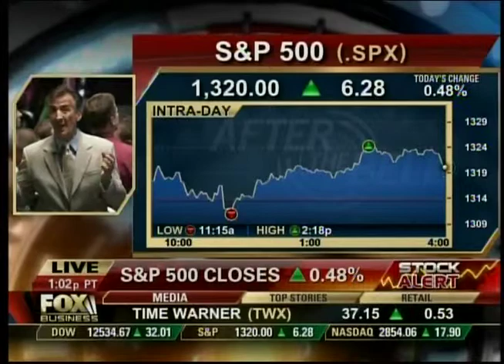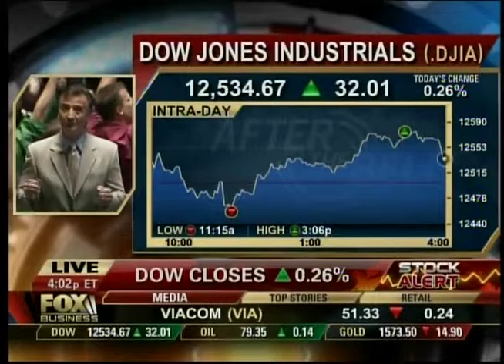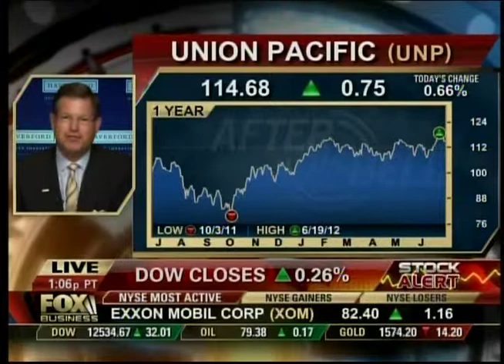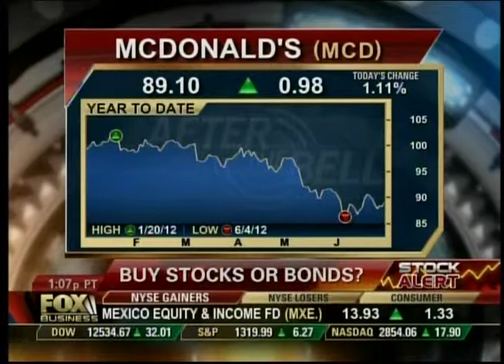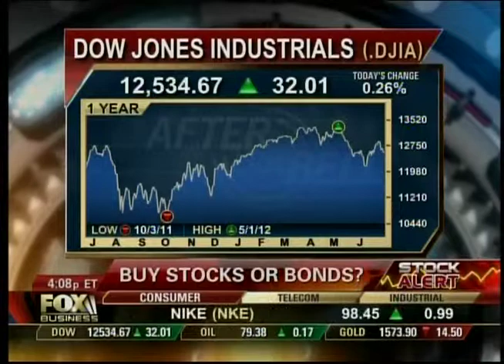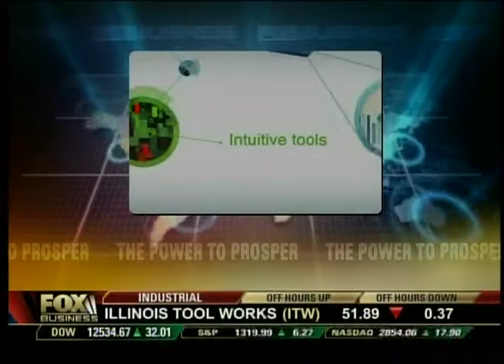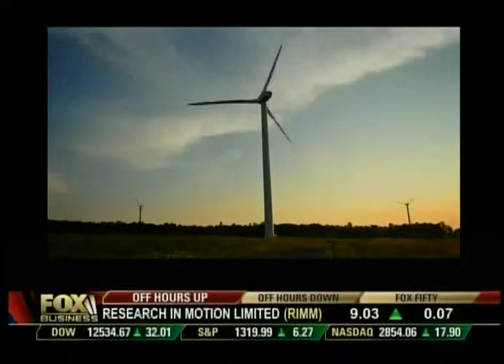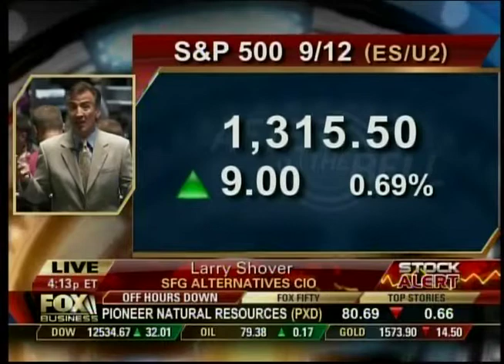Larry Shover - FOX NEWS BUSINESS "Closing Bell" - 06/26/12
Larry Shover explains about the markets apparent misguided notion that somehow and someway both European controls and mutualization will take place simultaneously!  Unfortunately, Europe is in for a long, arduous, and non-linear process towards some sort of banking and fiscal union.  Look for the 6/28-6/29 EU Summit to be as anti-climatic as the Greek elections!